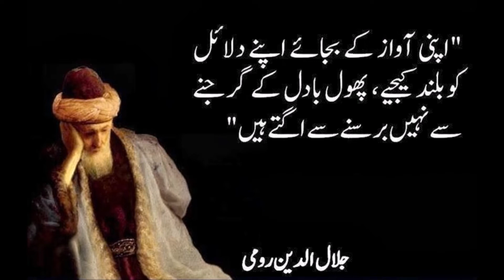Nirguna - Shadow from Armenian (Armenian Flute)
By Nirguna